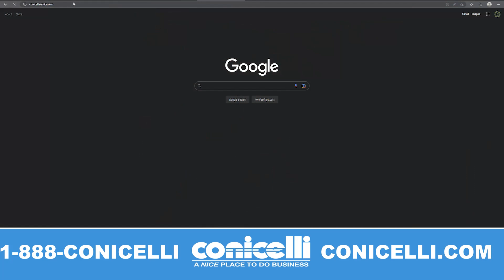Get Road-Ready in PA! Buy Out Your Lease with Conicelli - Safety Check, Financing & Peace of Mind!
Ready to Own Your Lease? Conicelli's Got Your Back! Pass the Safety Check, Finance with Ease, and Drive Worry-Free. Discover Your Options Today!

TRANSCRIPT

If you’re interested in buying your lease out, Conicelli is here to help! Before you can hit the road in Pennsylvania, there's one thing you need to do - pass a safety check. You can schedule your safety check appointment at ConicelliService.com or by calling 1-888-CONICELLI.

While we take care of your vehicle's safety check, we'll also help you with financing and retrieve your accurate payoff amount. And if you want to drive with even more peace of mind, we've got you covered with our top-notch Conicelli Protection Plan and extended warranty options available to you.

But before you make any decisions, we'll show you all your options and empower you to make an informed choice. Just be sure to bring your valid driver's license, insurance card, the person listed on the lease, and any payment you plan on putting down.

And if you need more information or assistance, our friendly and knowledgeable specialists are always ready to help you - whether by phone or in person at any Conicelli dealership. We're here to help you get the most out of your lease. Stop in or call 1-888-CONICELLI to get started.

END TRANSCRIPT

CONICELLI HYUNDAI
1208 Ridge Pike, Conshohocken, PA 19428